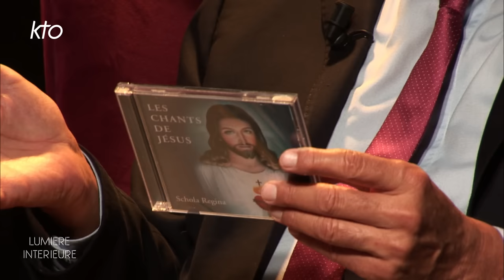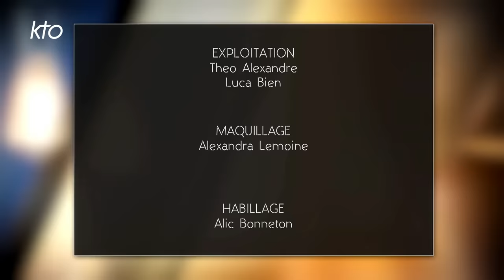Max Guazzini : « La foi, c'est un combat »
Max Guazzini est un personnage connu dans le milieu de l'ovalie comme dans le milieu des médias. A l'occasion de la Coupe du Monde Rugby, pour lequel il est commentateur sur RMC, l'ancien président du Stade Français qu'il a porté au sommet de l'élite du rugby se prête au jeu des questions face à Marie Brette. Son palmarès ne s'arrête pas là puis qu'auparavant, Max Guazzini était le président du groupe NRJ. Personnage fantasque, passionné et attachant, cet avocat de formation et producteur de musique qui a également accompagné Dalida, n'hésite pas à partager sa foi catholique. Entre l'eau de Lourdes dispersée à l'époque sur le terrain du Stade Français et sa grande passion pour la liturgie latine, il avoue aujourd'hui ne pas pouvoir se passer d'une messe le dimanche. « J'ai tellement de respect pour les prêtres », confie-t-il. Après avoir produit les albums "Credo" en 2011 et "Les chants de Marie" en 2015, il est à l'origine d'une compilation intitulée "Les chants de Jésus" dans les bacs actuellement. Sur le plateau de KTO, il se confie sur ses blessures comme la perte de sa chienne Holy, ses engagements auprès  de la Fondation Bardot, son rôle de légionnaire d'honneur au sein de la Légion étrangère et cette foi chrétienne qui l'anime au quotidien.